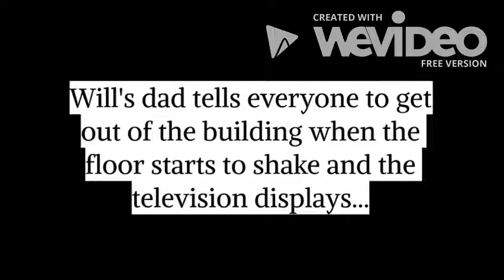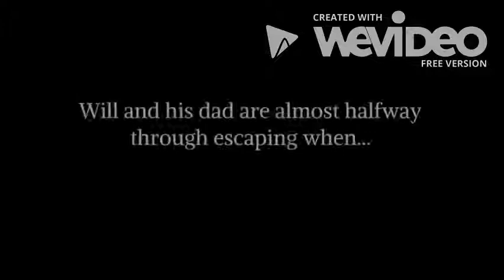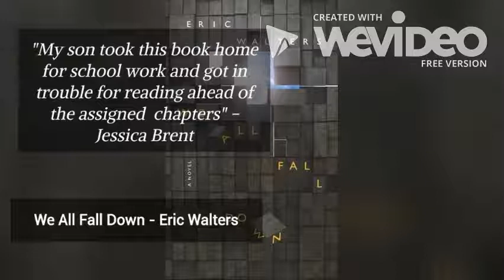Eric Walters - We All Fall Down (Unofficial Book Trailer)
A trailer to an amazing book called "We All Fall Down" - by Eric Walters.